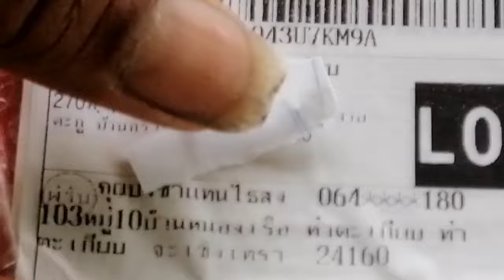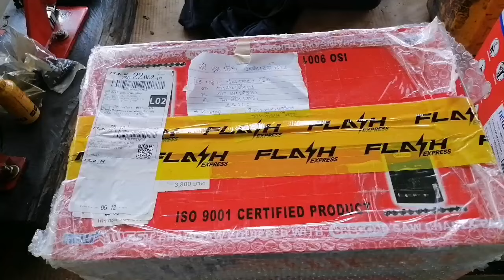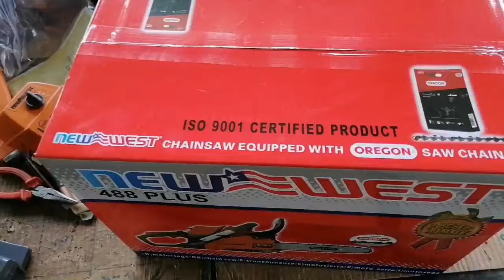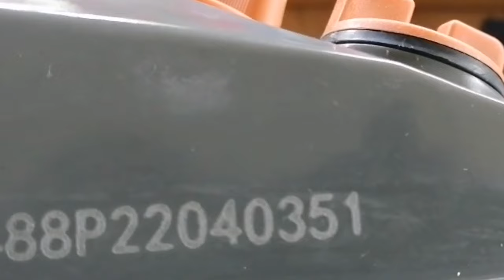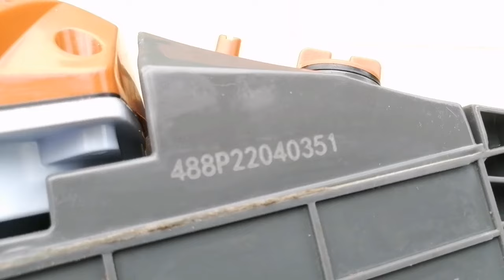เลื่อยใหม่ แกะกล่อง สตาร์ทอยู่ 2 วันไม่ติด ลูกค้า ส่งเครื่องกลับขอเปลี่ยนเครื่องใหม่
ปัญหาของมือใหม่